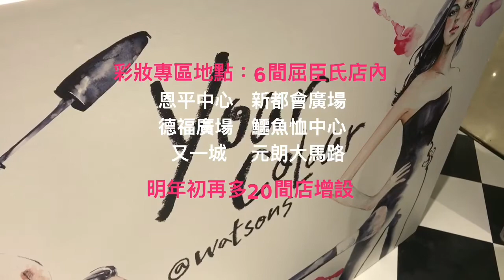屈臣氏全新彩妝專區